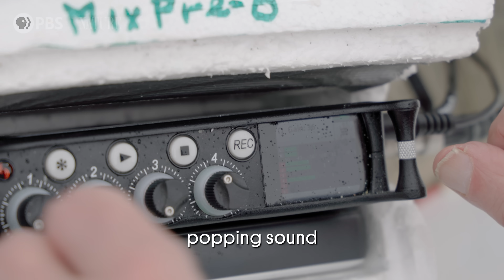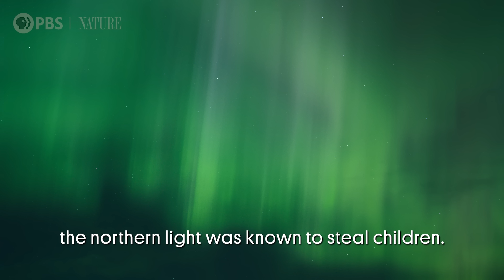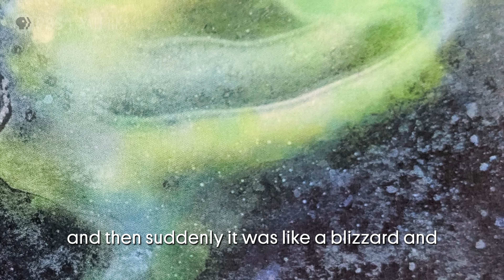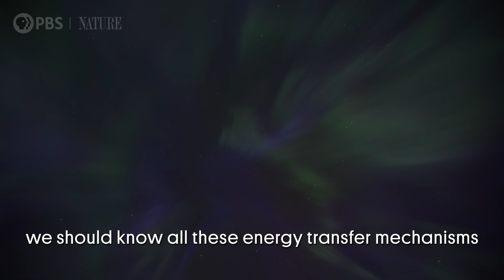There’s Something Weird Going On With the Northern Lights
The awe-inspiring visuals of the Aurora Borealis have fascinated humanity for centuries, but its most enduring mystery lies not in what we see but what some have claimed to hear for generations. Although such accounts have long been dismissed by modern science, could it be that these stories were right all along?

Untold Earth explores the seeming impossibilities behind our planet’s strangest, most unique natural wonders. From fragile, untouched ecosystems to familiar but unexplained occurrences in our own backyard, this series chases insight into natural phenomena through the voices that know them best.